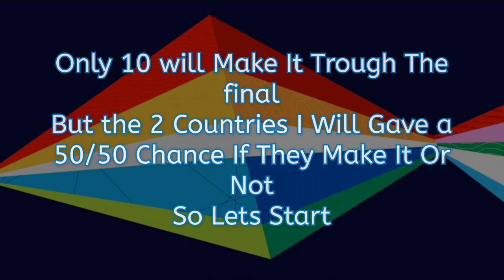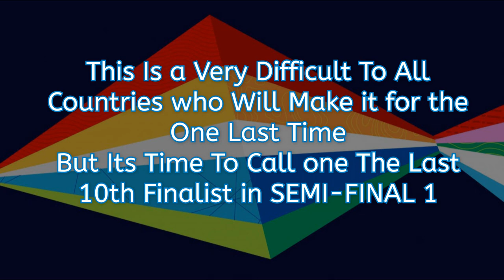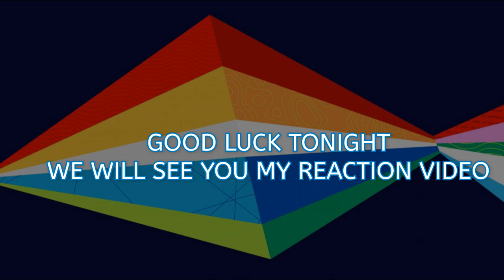My Qualified Prediction In 1st Semi final In Eurovision 2021 (From Austria)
Hello Eurovision people